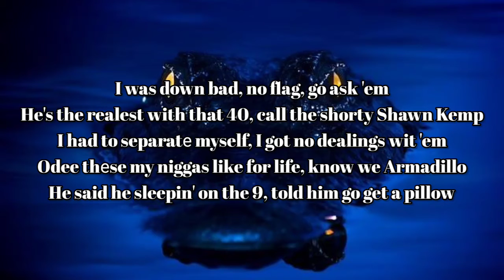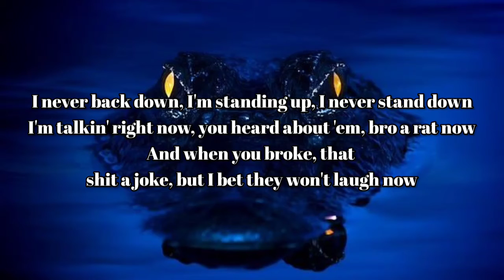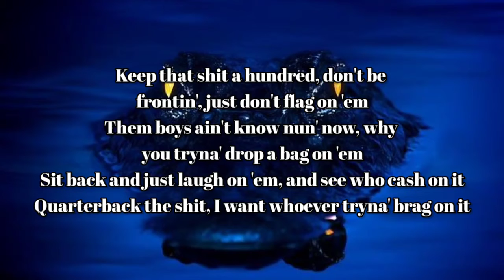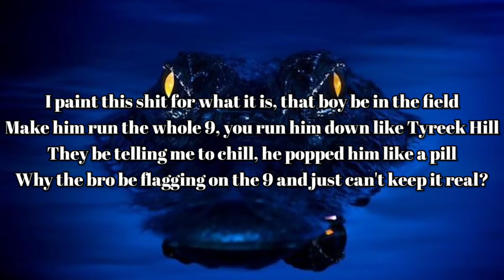9lokkNine - "Face Alligator" (Lyrics)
9lokkNine - Face Alligator ( Lyrics )